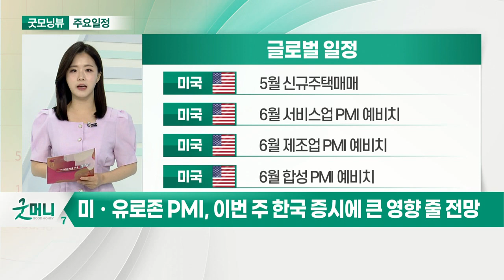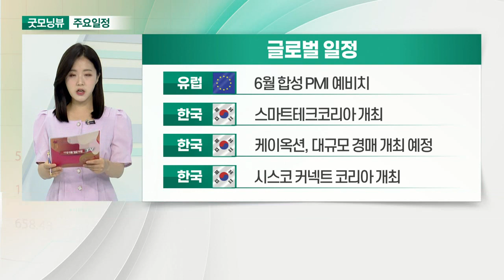미‧유로존 PMI, 이번 주 한국 증시에 큰 영향 줄 전망_오늘장 글로벌 일정 (20210623)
미국 : 5월 신규주택매매
미국 : 6월 서비스업 PMI 예비치
미국 : 6월 제조업 PMI 예비치
미국 : 6월 합성 PMI 예비치

미국 : 주간 MBA 모기지 신청건수
미국 : 주간 원유재고
미국 : 1분기 경상수지
유럽 : ECB 비통화정책회의

유럽 : 6월 합성 PMI 예비치
한국 : 스마트테크코리아 개최
한국 : 케이옥션, 대규모 경매 개최 예정
한국 : 시스코 커넥트 코리아 개최